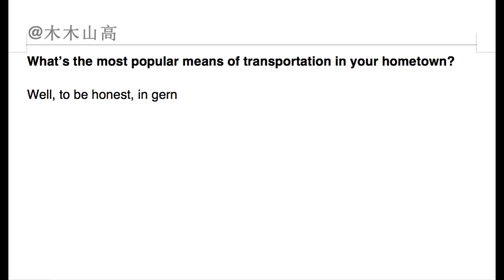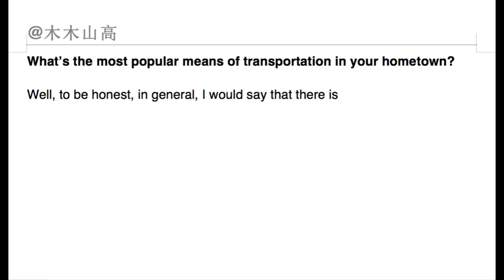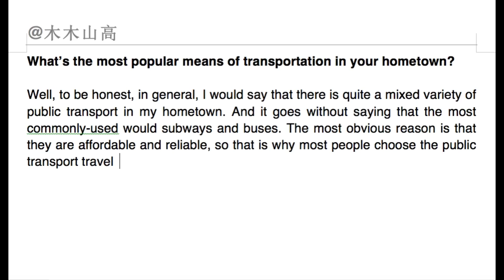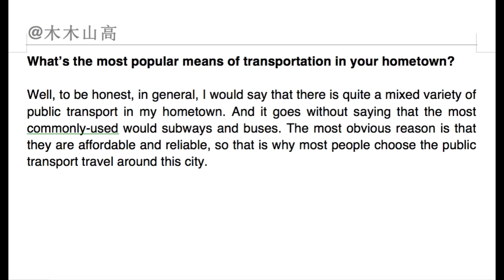IELTS雅思口语高分公式 0008 逢考必过 8分必达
Good VPS! Meet DigitalOcean. Everyone gets $100 in credit over 60 days.
通过以下链接注册VPS，获得100美金抵扣券！

Good VPS! Try Vultr. Everyone gets $25 in credit over 60 days.
通过以下链接注册VPS，获得25美金抵扣券！

（本群只作为与本频道内容相关的技术交流，不闲聊）